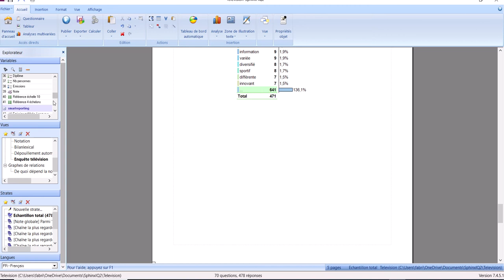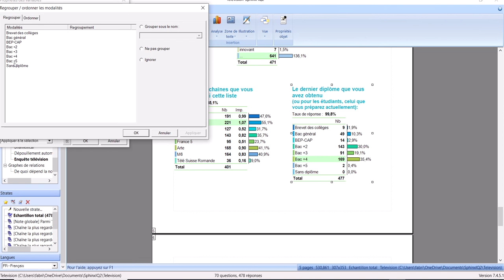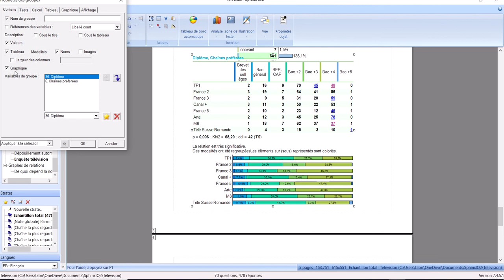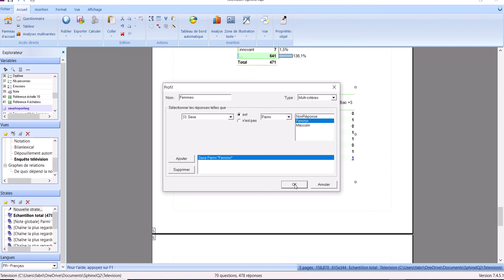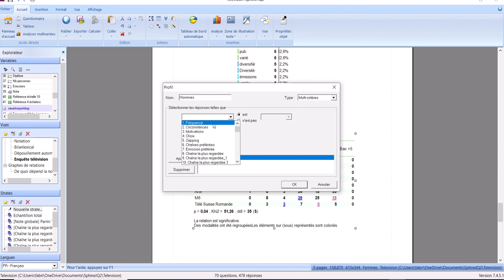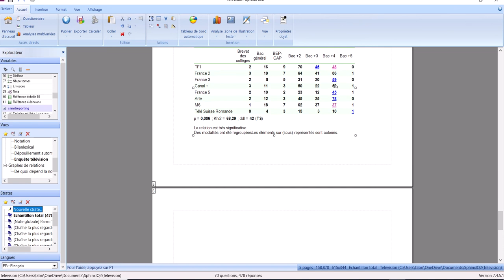SphinxIQ2 31 - Tableaux croisés - deux variables nominales 2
Un deuxième exemple de tableau croisé.
- Création d'un tableau croisé
- Test de significativité (Test d'indépendance du Khi2)
- Colorier les cases significatives
- Commentaire sur le tableau